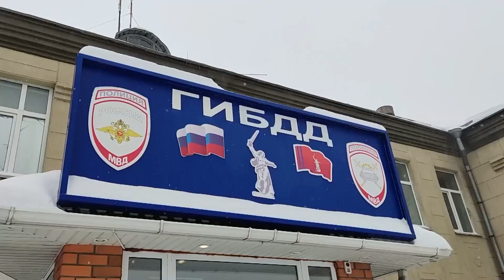Таксист-иностранец перевозил волгоградцев по городу без прав: допрос сняли на видео